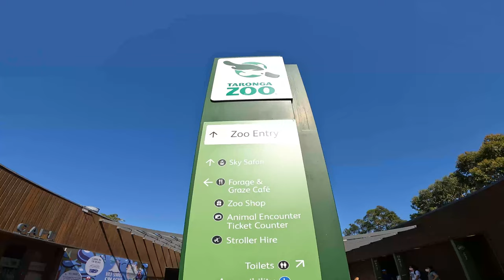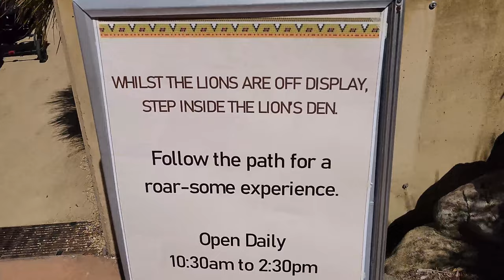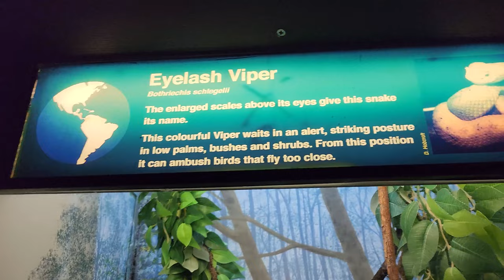Australian Zoo and Kangaroos | Fight Between Two Gorillas | Indian in Australia | Taronga Zoo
Taronga Zoo is a famous Zoo in Sydney known to host many animals and birds. It also displays several audio visual and live shows on reptiles and birds. Sea Seal show and live birds show are the must watch when in zoo. Do visit if you plan to visit Sydney.